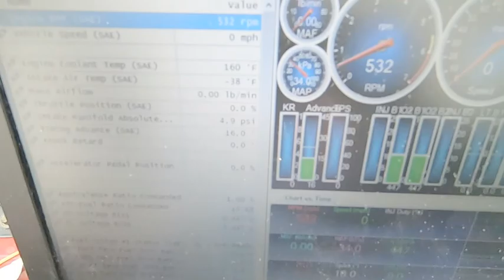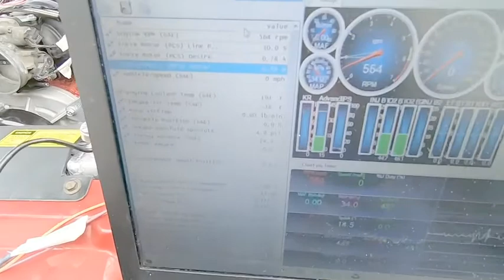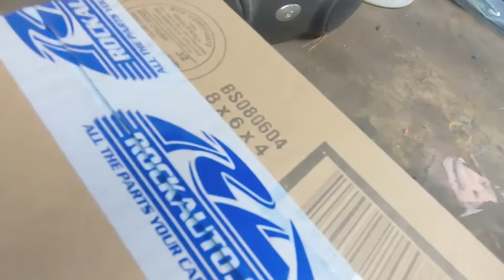LS swap Camaro, still having issues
LS swap Camaro takes another drive! still can't seem to make it to the gas station!